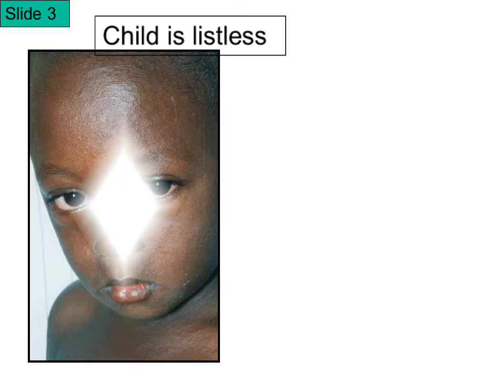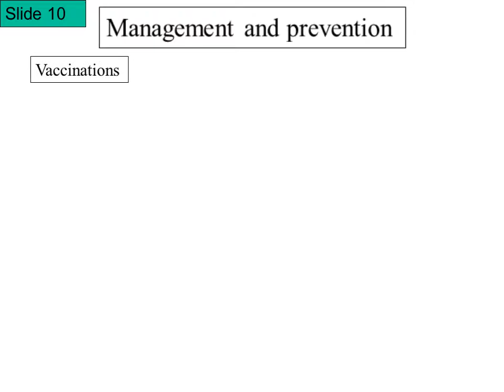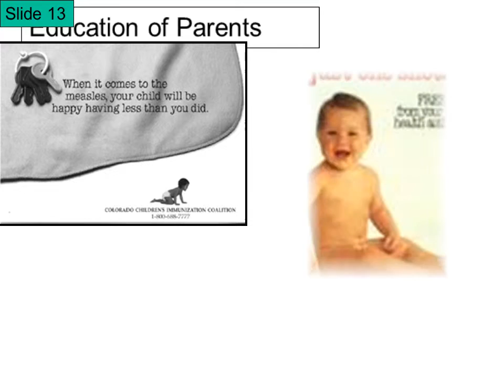Virus Measles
Initial Symptoms: Red spots at the back of the throat
Red spots all over the body
Child is listless
Pathology
Vaccinations
Management and prevention
Vaccination
Education of Parents
The effectiveness of the vaccination policy